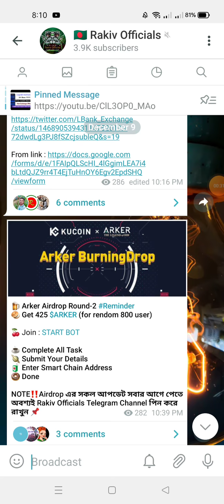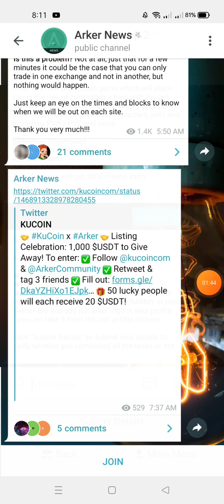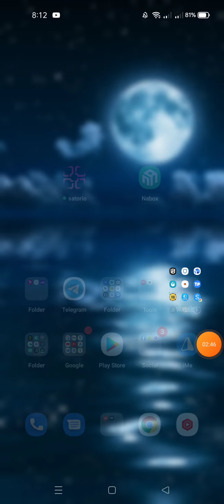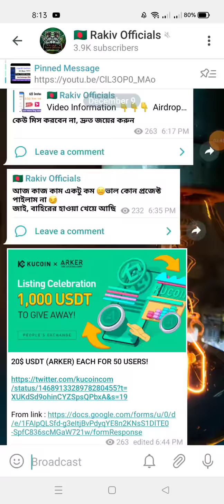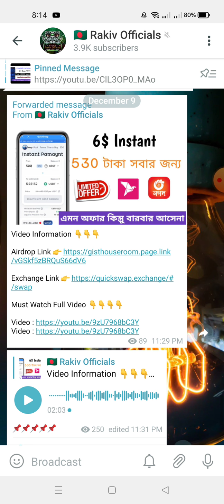Arker BurningDrop | 20$ ডলার করে Randomly 800 jon পাবেন | Already Lusted | Today Best Airdrop